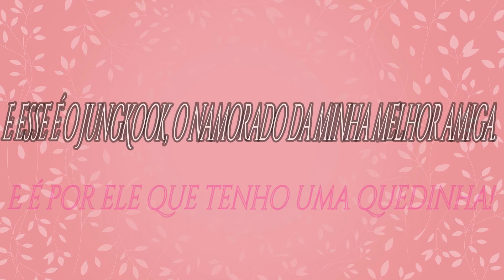O namorado da minha melhor amiga//triser